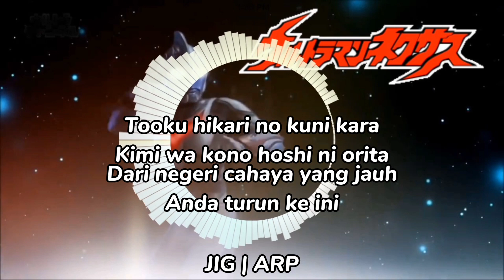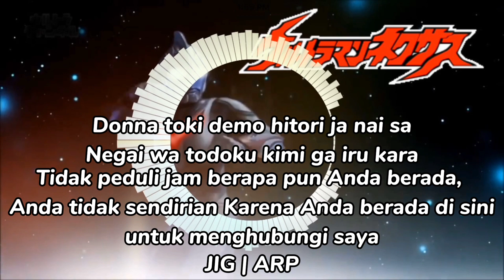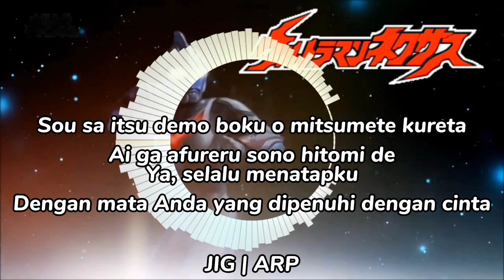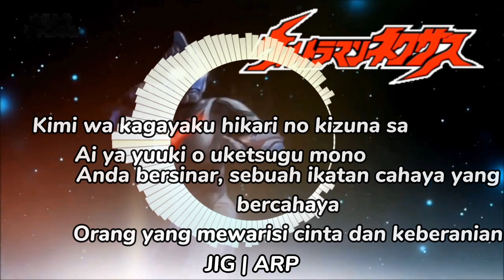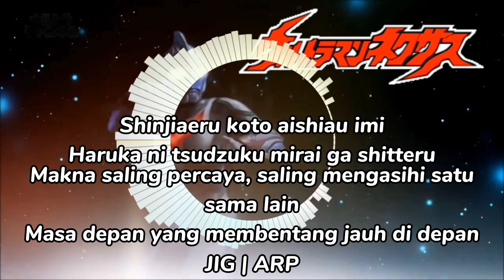Lagu Ending Ultraman Nexus (Bond Of Light) By JIG | ARP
Assalamualaikum guys selamat datang di chanel JIG | ARP saya telah membuat lagu ending ultraman nexus jadi begitu saja  ya kata-kata dari aku jadi selamat menonton dan jangan lupa like dan subscribenya biar aku tambah semangat buat video lagi guys terima kasih